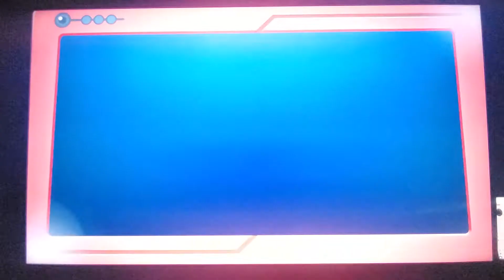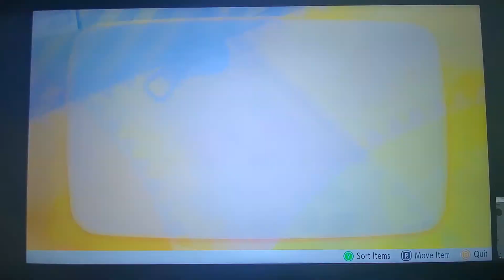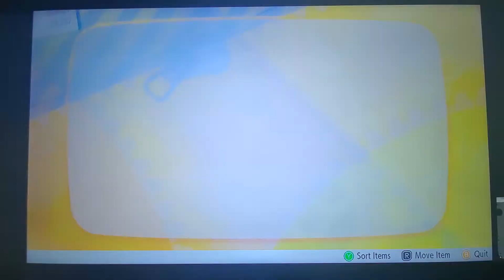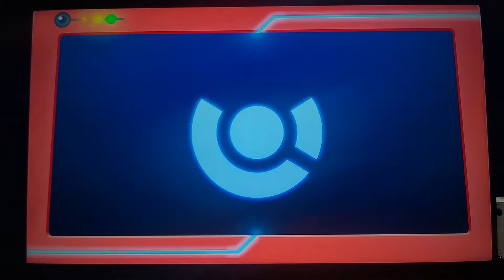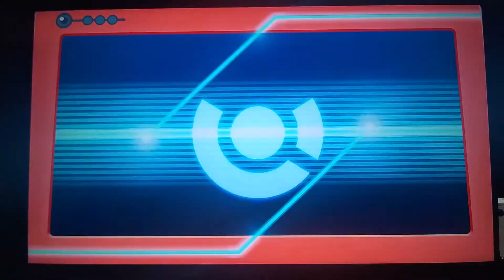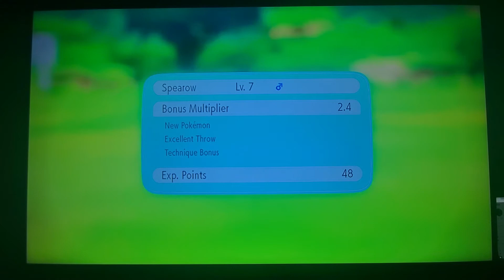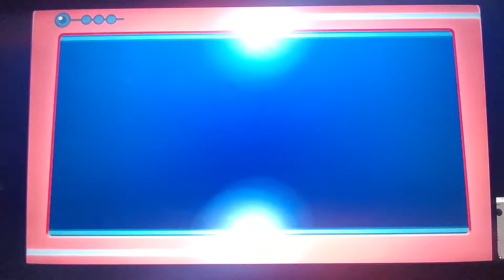Lets Go Pikachu Part 2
Hello there folks, i am here with another Lets Go Pikachu gameplay. In todays vid, i'll be heading to Cerulean City and claim the Cascade Badge from her. Part 3 is coming soon.